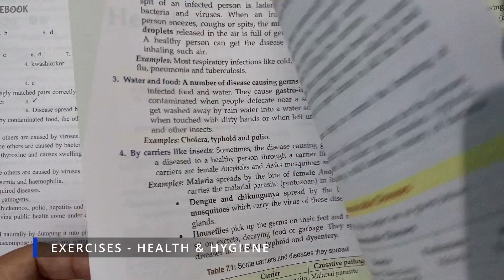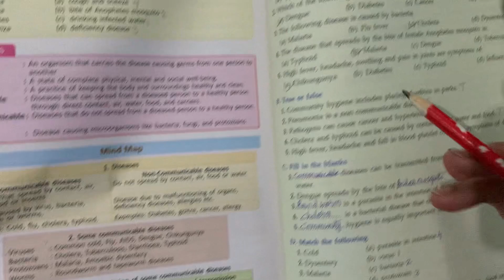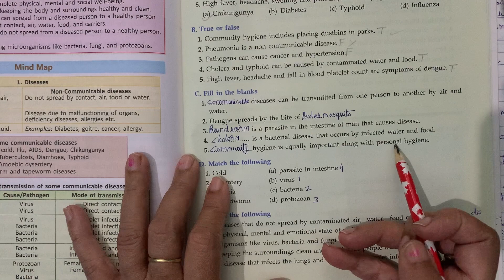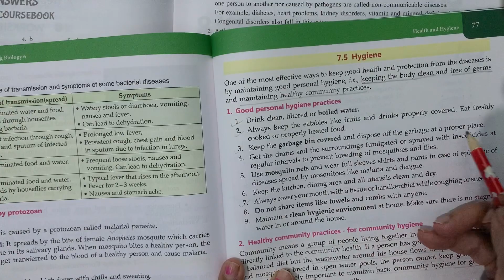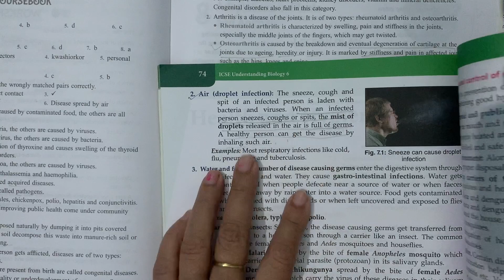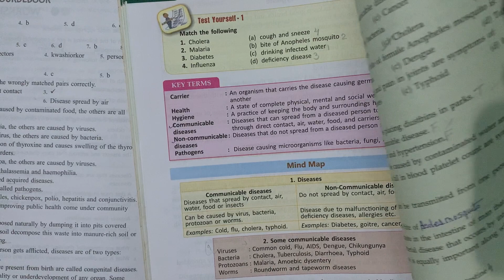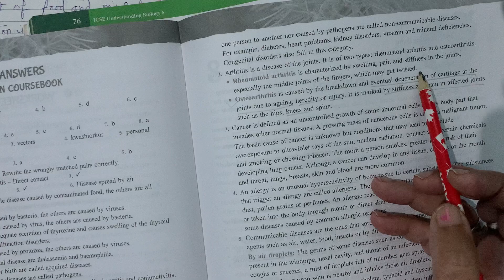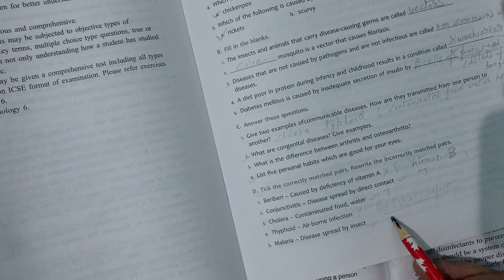Exercises: Health & Hygiene || Biology || ICSE || CBSE || Class 6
Watch this video for practice questions on the chapter - health and hygiene for class 6th.